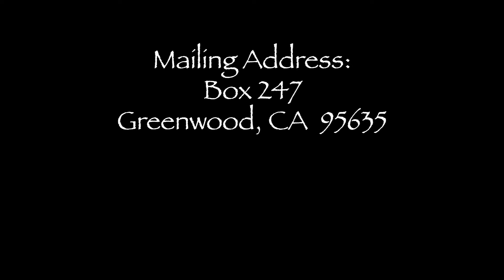'Amen—Come Lord Jesus' (Revelation Series Finale)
The conclusion of our 2-year journey through Revelation—Jesus invites sinners to heaven and warns His church about tampering with His Book. Powerful, joyous, sobering, wonderful...!